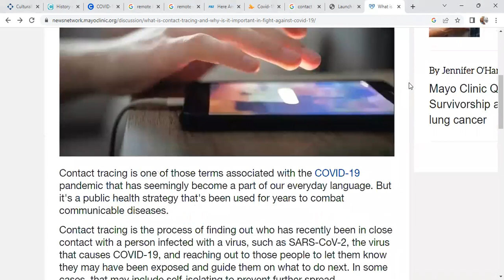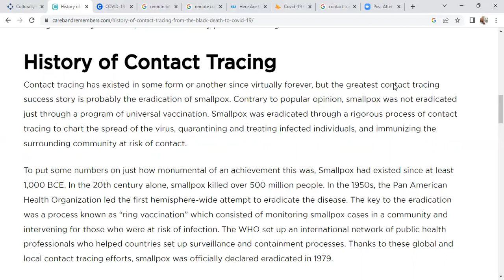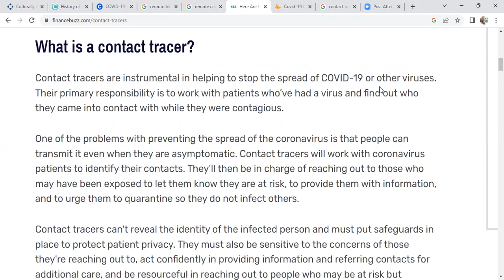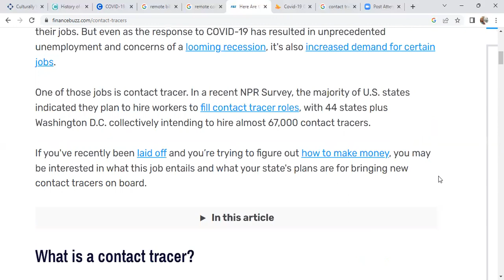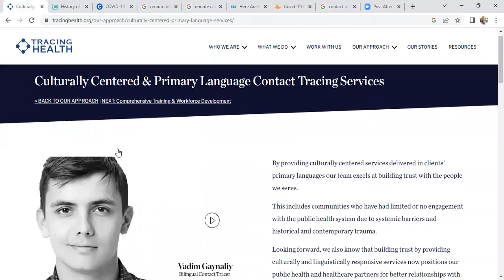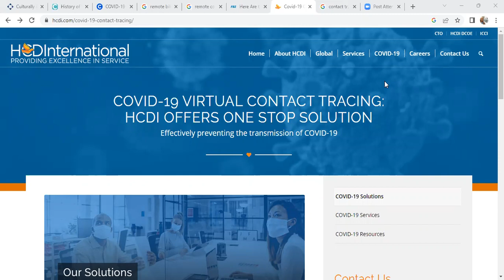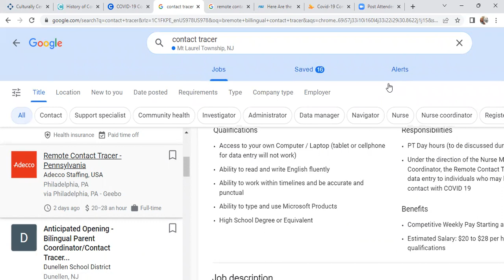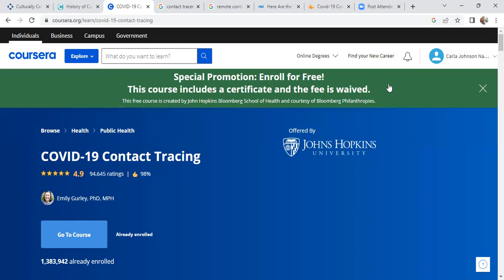🆕️Contact Tracing - Work From Home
How to Be Self-Taught - Coco Solution

Self-learning is increasingly possible thanks to the extraordinary tool that today is part of our lives and that we constantly have within our reach: Internet.

The information exchanged in this immense and infinite communication network allows us to end up in technical cases with one of the major components that in other times dissolved the hope and motivation of people: uncertainty.

From here, the possibility of becoming a proactive person with the ability to self-manage their learning in an autonomous and independent way becomes a matter of willingness to acquire those skills.

And this is where a large part of the value of having self-taught, and therefore proactive, people who are willing to continue growing and improving constantly, resides for new companies. But...

What does self-taught means?

Exactly, a self-taught person is one who has learned skills and knowledge by managing their learning, theorizing and putting into practice all that the professional sources from which they are being informed provide.

Contact tracing is effective simply because it intervenes in a crucial part of the disease transmission pathway. Contact with the infected is a major vector for several infectious diseases. Of course, for every type of disease, the relevant type of contact that needs to be monitored differs. For example, contact tracing for blood-borne diseases like HIV requires monitoring those who may have come in contact with the blood of the infected, while contact tracing for respiratory illnesses might involve monitoring those who live under the same roof who have been in close physical proximity of the infected. History of Contact Tracing